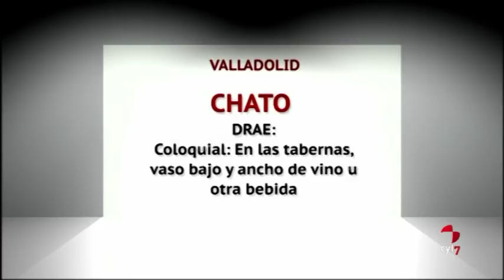Chato, Lusia, Misquindosa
Palabras que nos llegan desde Valladolid, Pereruela de Sayago (Zamora) y Villabuena de Puente (Zamora)